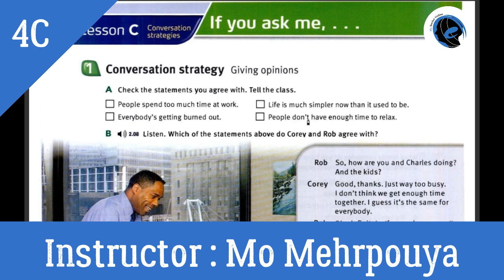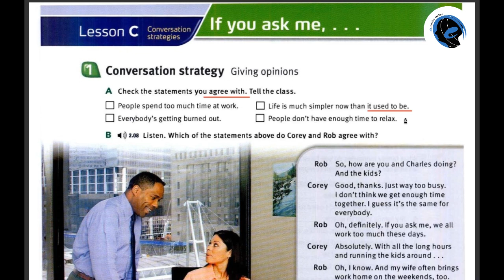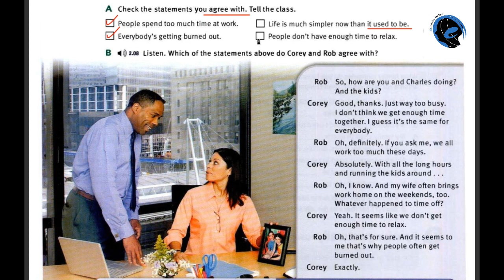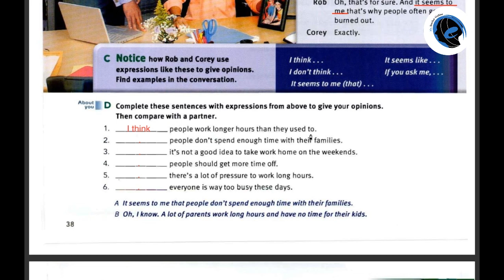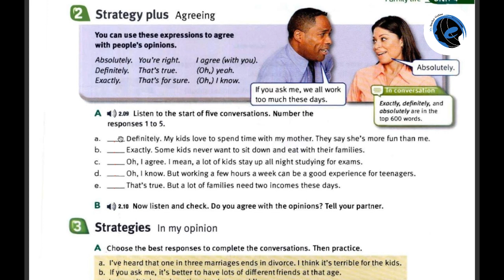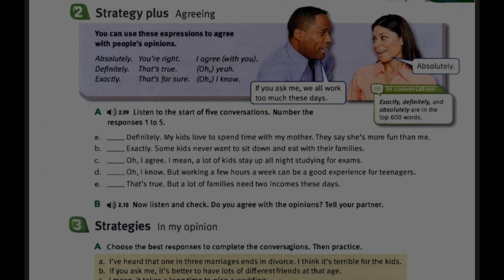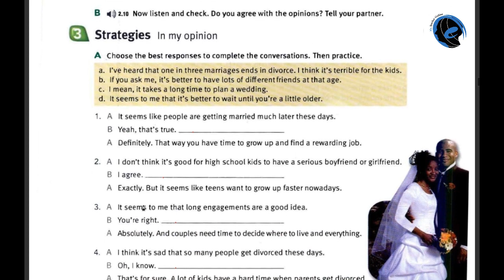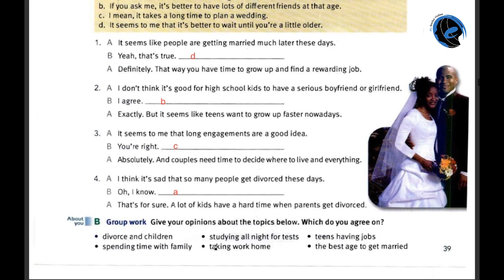Touchstone 3 - Unit 4, Lesson C: Family Rules and Expectations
Welcome to our lesson on family rules and expectations from Touchstone 3, Unit 4, Lesson C!

In this lesson, you'll learn how to:
•  Discuss family rules and expectations.

•  Use vocabulary related to family life and household responsibilities.

•  Practice using verbs like "let," "make," "have," and "get" in various contexts.

•  Improve your listening and speaking skills with real-life examples.

Join us as we explore these important aspects of family dynamics and practice useful expressions with engaging activities.

Chapters:
0:00 Introduction
1:30 Discussing Family Rules
5:45 Household Responsibilities Vocabulary
10:15 Using "Let," "Make," "Have," and "Get"
15:00 Listening and Speaking Practice
20:30 Practice Activities
25:00 Conclusion